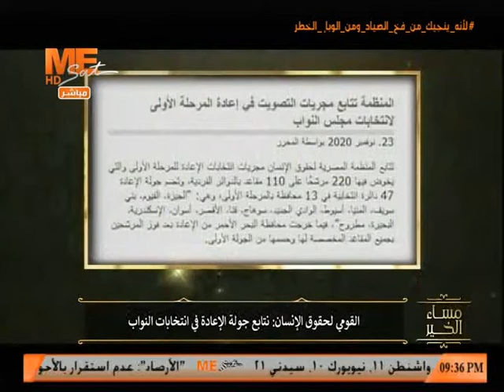د. صلاح سلام: سمات إيجابية بجولة الإعادة للمرحلة الأولى من انتخابات النواب